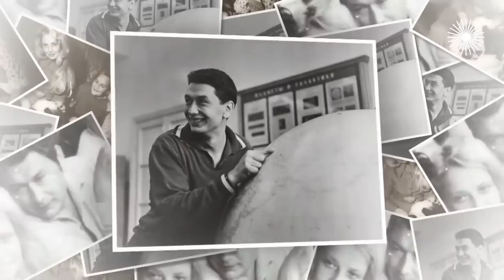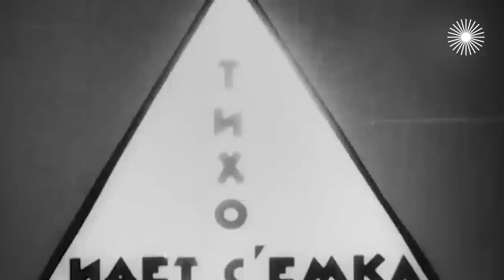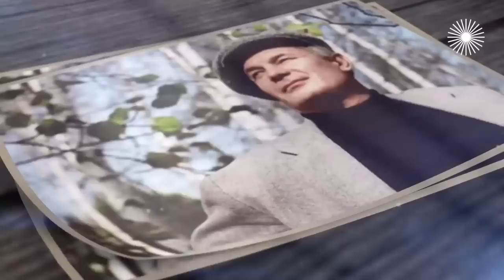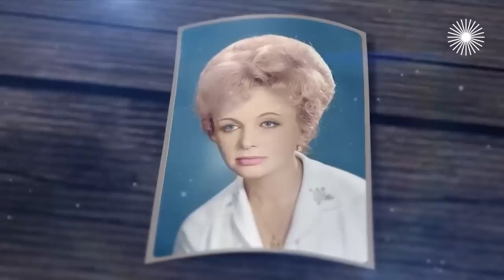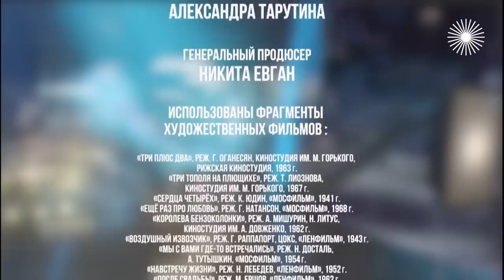Наталья Кустинская и Алла Ларионова. Трудный выбор красоток советского экрана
Как Наталья Кустинская увела мужа, знаменитого космонавта Бориса Егорова, у подруги Натальи Фатеевой? Почему красавца и любимица зрителей Алла Ларионова пропала с экранов СССР?